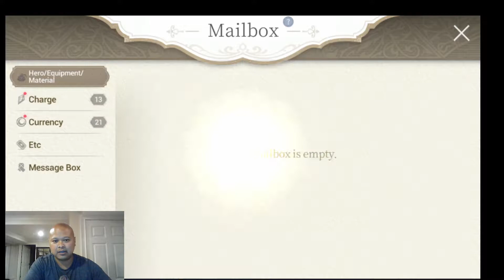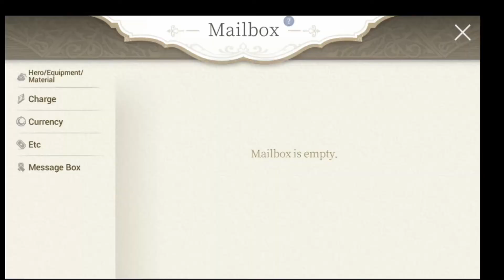Exos Heroes - First 2x Free 11x Free Summon Results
What is up everybody! I hope everyone is having a wonderful Friday! Here are my summons of the free 11x event!